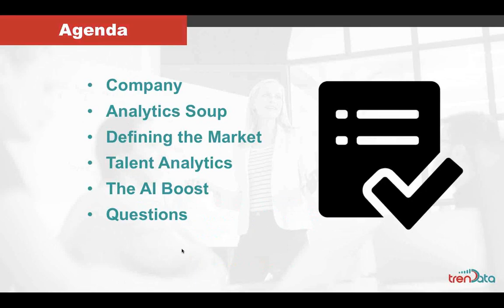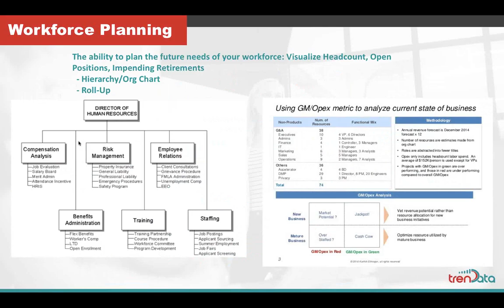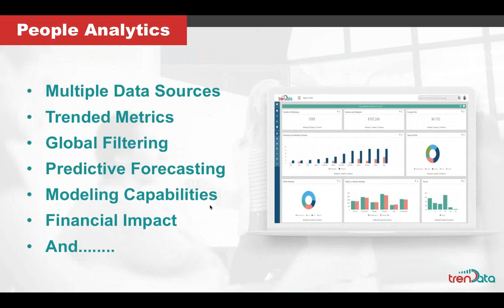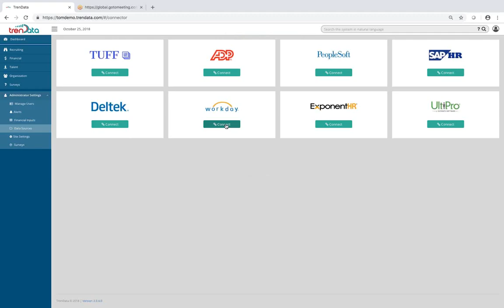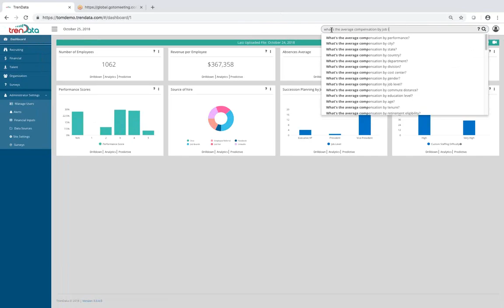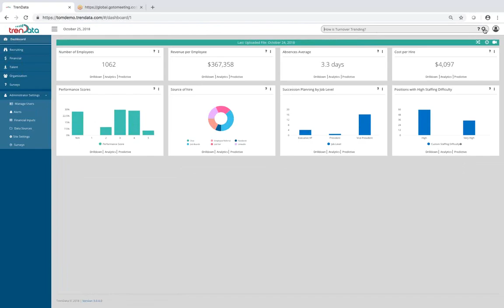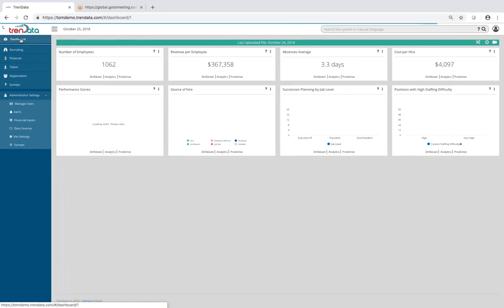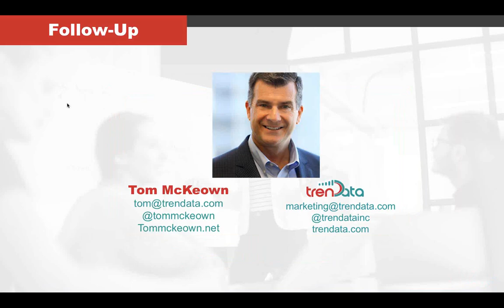How Analytics Can Bring a Talent Management Suite to Life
Talent analytics is a subset of people analytics that deals specifically in the areas of recruiting, performance, learning, compensation and career/succession development. It’s an application that exponentiates the power and effectiveness of a talent management suite.

If you are looking to take your TalentGuard, Cornerstone, SuccessFactors or any other suite to the next level, then join TrenData CEO, Tom McKeown for a discussion of best practices in Talent Analytics.